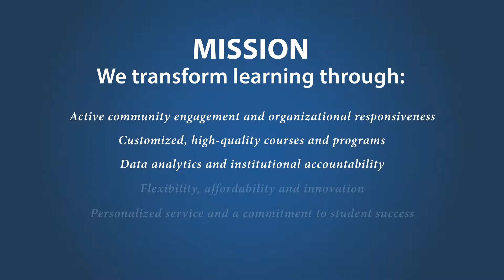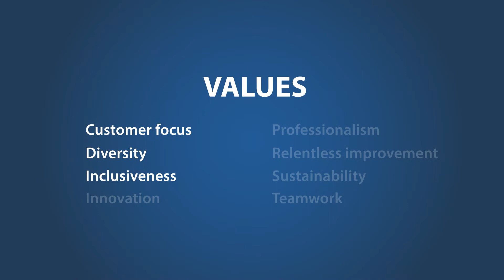Rio Salado College: Culture Matters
Updated version of Culture Matters video previously published on Sep 25, 2014.

Rio Salado College was founded in 1978 and serves one of the largest online enrollments nationwide. Rio Salado offers general education courses as well as a variety of degree and certificate programs. It is also Arizona's largest provider of Adult Basic Education.

riosalado.edu
Facebook.com/Riosaladocollege
Twitter.com/riosaladoonline